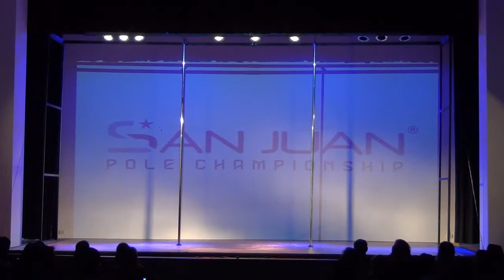San Juan Pole Championship 2016 - parte 11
San Juan Pole Championship 2016
Campeonato de la red Pole Championship Network
Preselectivo para Argentina Pole Championship 2016
20 de Agosto de 2016,
San Juan, Pcia. de San Juan, Argentina